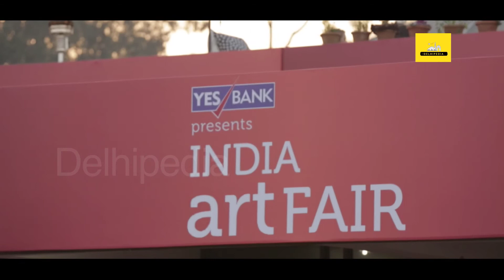India Art Fair 2015, Delhi | The DelhiPedia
India Art Fair held is South Asia’s leading art fair for modern and contemporary art from across the world. To be held from 29 January-1 February 2015.